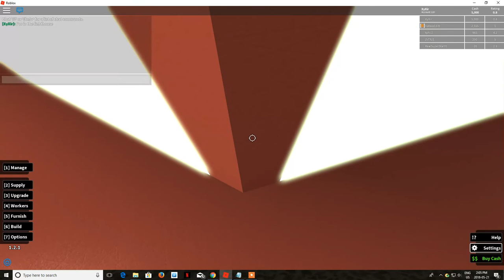Roblox: retail tycoon (How to get in the lighthouse) :Part 1:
Today on this video I will be teaching you how to get in the lighthouse on "Retail tycoon"